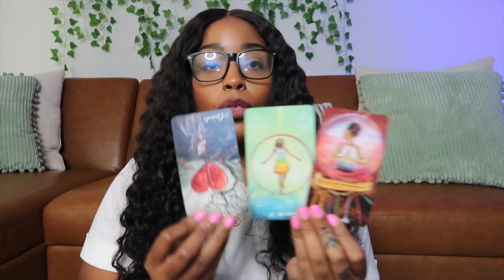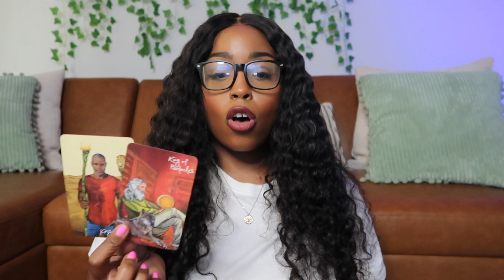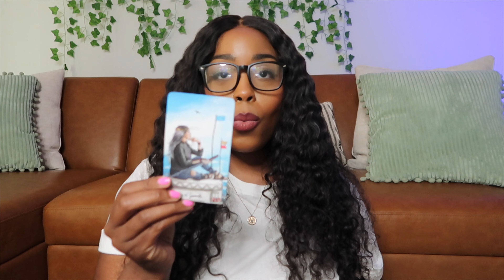Pisces ♓️ “The Trust You Have In Yourself Makes You A Threat.”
this is a general read for the collective so take what resonates and leave the rest